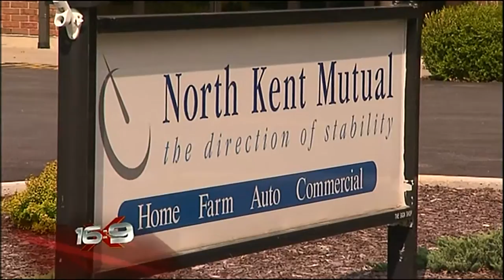16x9 - Investor Collapse: Company scams millions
[June 14, 2009] 16:9 investigates a company that's accused of scamming $50 million from its Canadian clients. Mike Edgell reports.